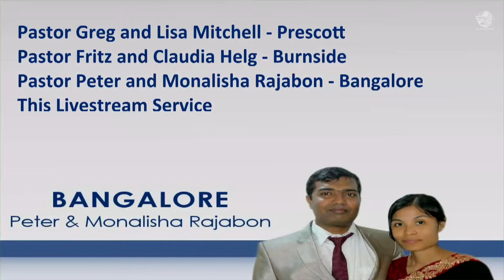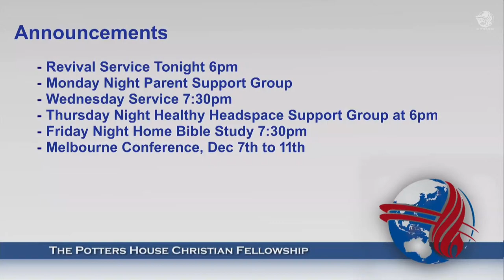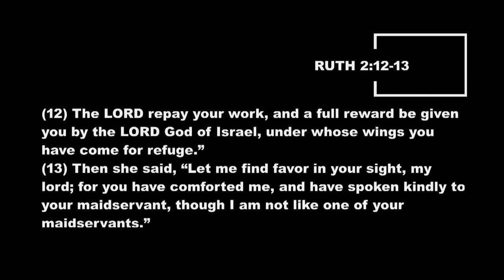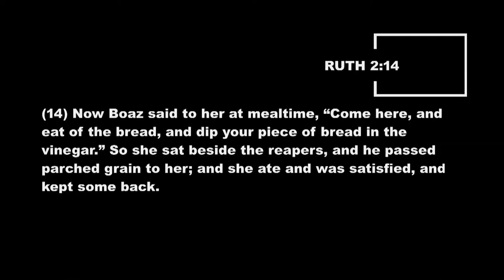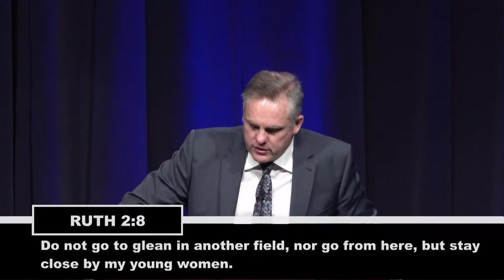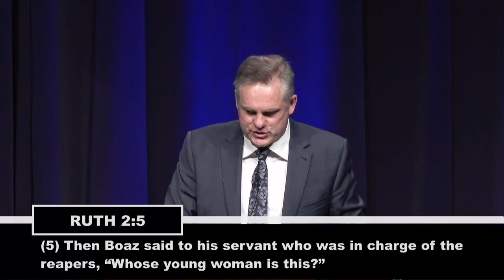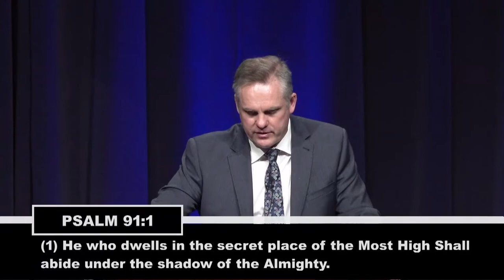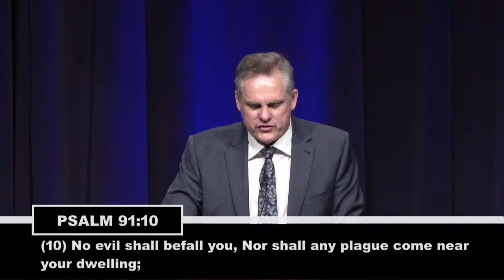THE FOREIGNER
Ps Daryl ELLIOTT
THE POTTERS HOUSE FOOTSCRAY
SUN 13TH SEPT 2020 10:30AM